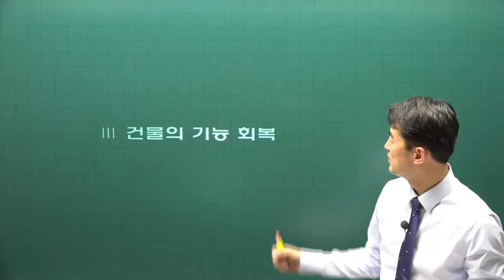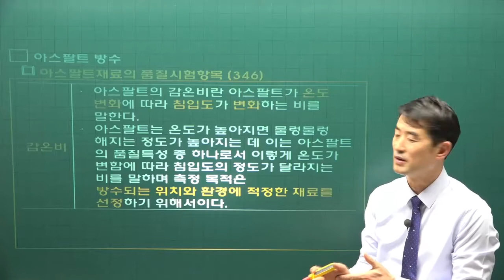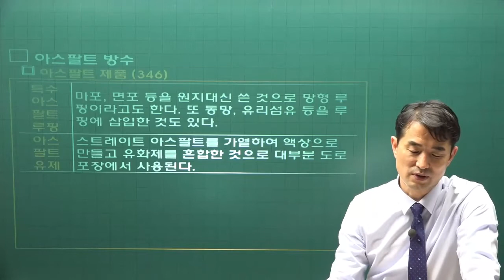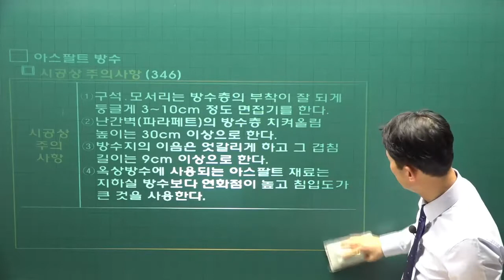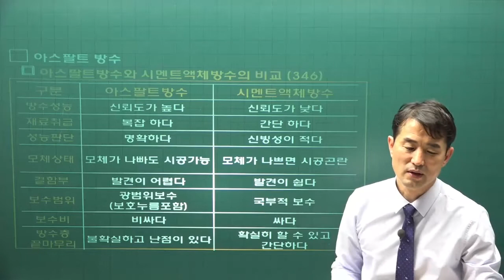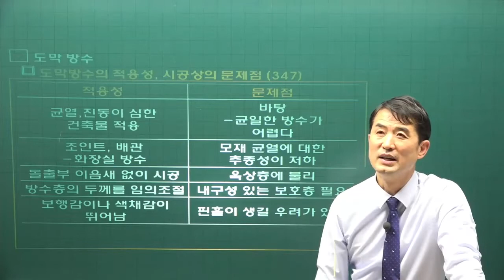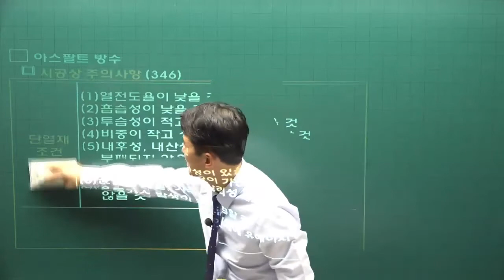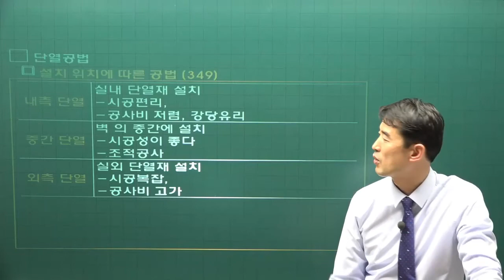[주전무] 2022년 주택관리사 관리실무 기본이론 38강